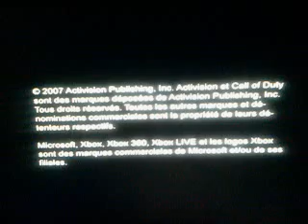CoD4 / Gameplay / Commenté par Sleg346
voila voila! voici la première vidéo ( et aussi ma premiere partie sur ce jeu ) de CoD4 un jeu superbe que je conseil a toutes et a tous!
mon niveaux est, comme vous avez pus le voir , pas terrible terrible xD
mais bon je me suis bien éclaté (j'ai essayé de ne pas rager ;) )